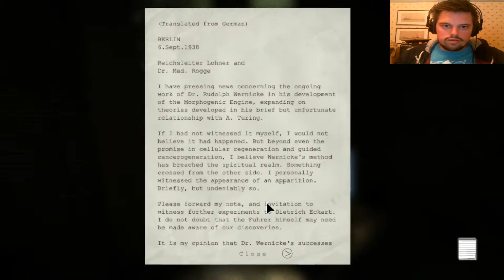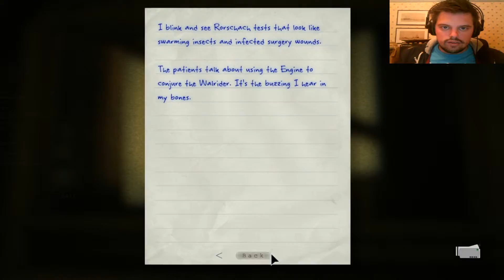Outlast (#12) Hate The Big Guy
Re-Upload